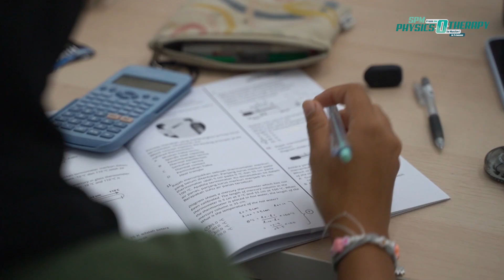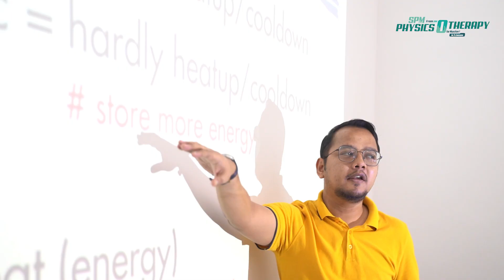Physicsotherapy KYS f4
kelas cuti sekolah chapter by chapter bersama pelajar KYS Melaka.
26 Oct 2022.